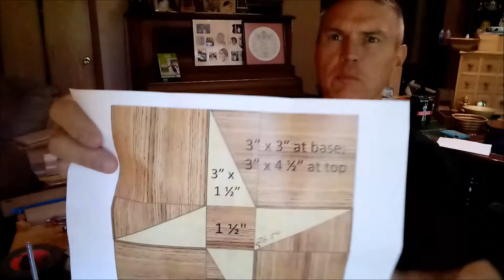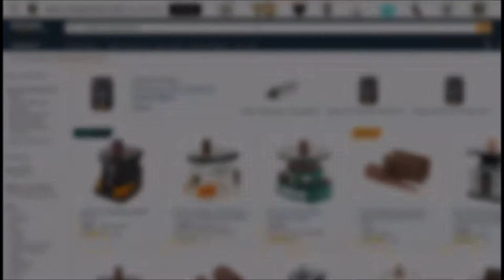Making a Pinwheel Bowl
In which my own design looks pretty good.